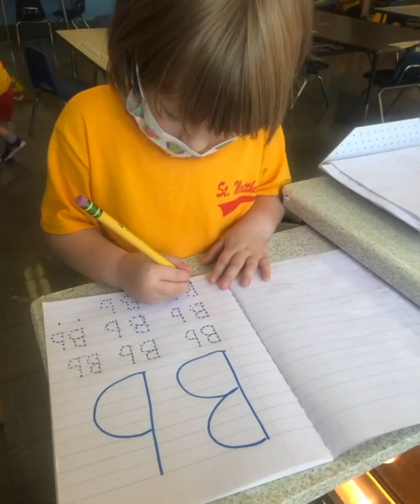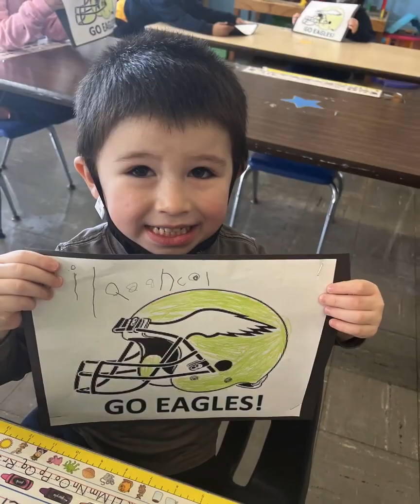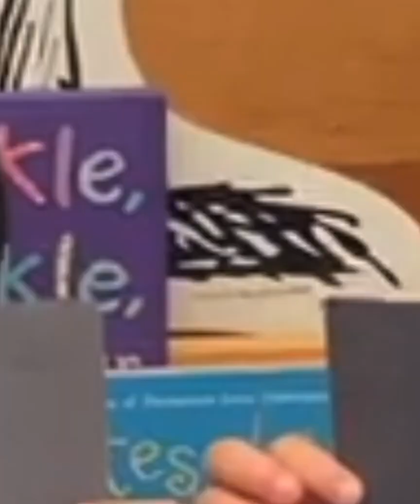[VLOG51]-KỸ NIỆM NĂM HỌC PRE-K CỦA BÉ VỚI BẠN TRONG LỚP